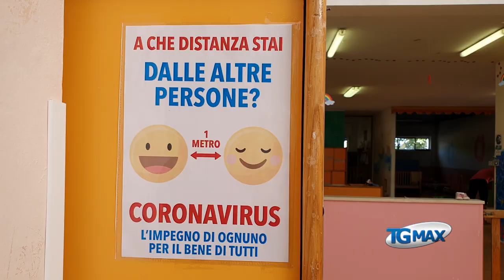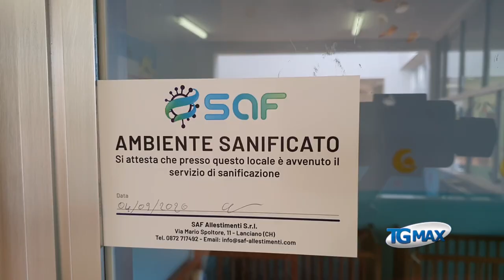Lanciano: riaprono gli asili nido comunali ma con la metà dei bimbi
Lanciano: riaprono gli asili nido comunali ma con la metà dei bimbi, a causa delle restrizioni anti-Covid.